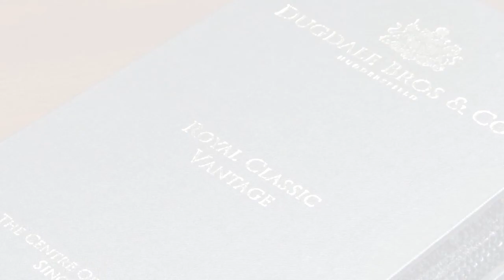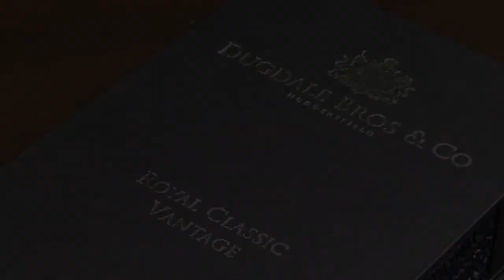DUGDALE ROYAL CLASSIC VANTAGE